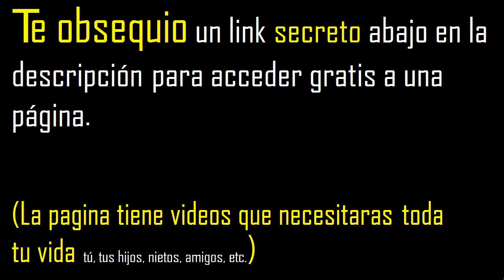Número divisores de 116 , cuantos divisores tiene 116